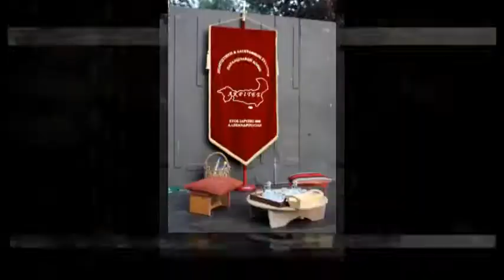Μπογδάνος οργανικό Θρακιώτικα Αν Δυτ Ρωμυλίας